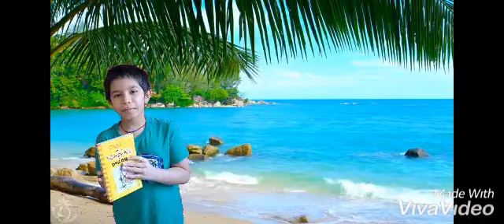wimpy kid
Video from Mvp